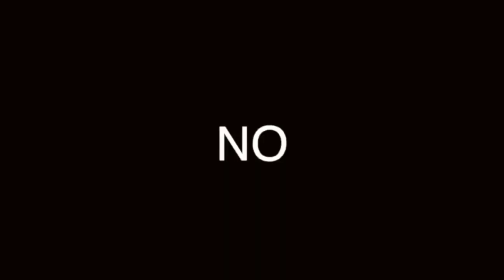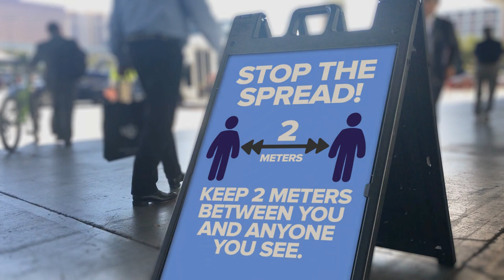GUÍA COVID 19: cómo CUÍDARSE 2020-2021